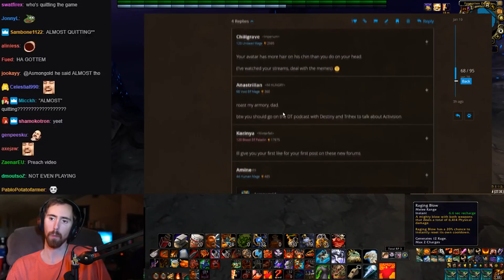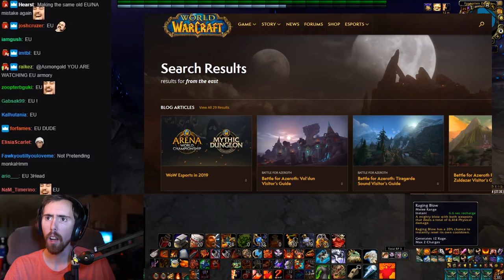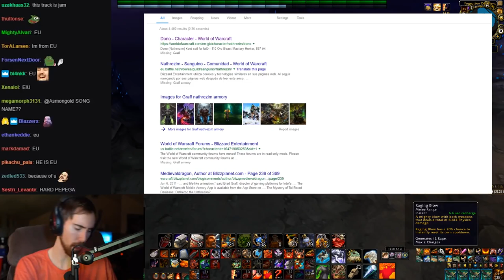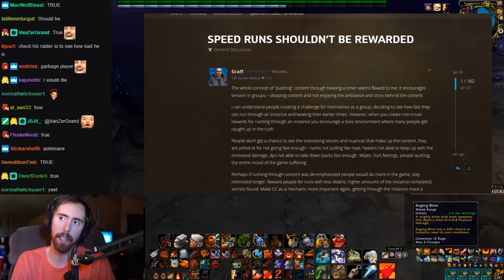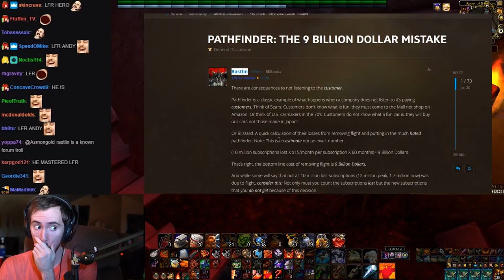Asmongold ROASTS Haters On The WoW Forums